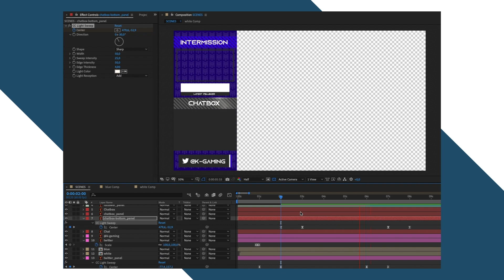Twitch channel animation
How to animate custom twitch channel?
Watch this fast reel of design process!